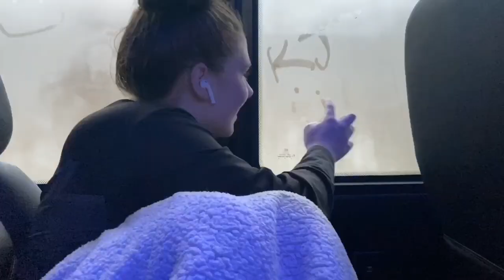SWIM MEET CHAMPIONSHIPS VLOG